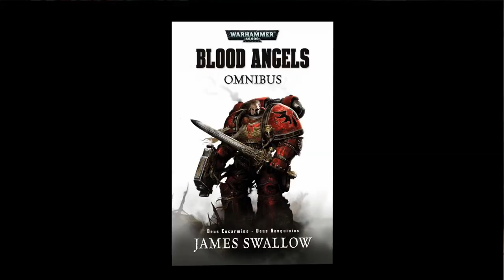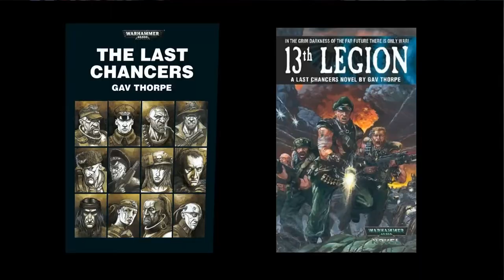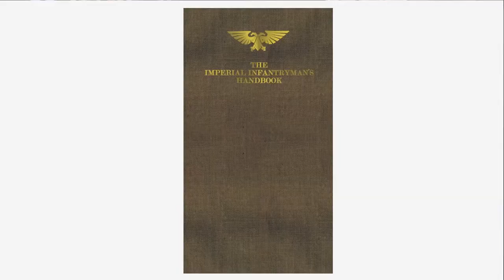Fangirl Friday: Black Library Authors!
As usual, I am in no way affiliated with any of the products (books) I mention in this vlog, though I did have the utmost privilege of meeting these terrific authors and can say that they're all extremely funny, kind and awesome. Do check out the books I mention in this vid as well as any of their other works (Horus Heresy series!)

Aaron Dembski-Bowden
Books recommended in this video: Butcher's Nails (Audiobook) & Betrayer

James Swallow
Books recommended int his video: Blood Angels Omnibus & Star Trek Terak-Nor Day of the Vipers

Gav Thorpe
Books recommended in this video: Last Chancers Omnibus & The 13th Legion

Graham McNeill
Books recommended in this video: Imperial Infantryman's Handbook & Legend of Sigmar Omnibus

A super thanks to Electromagnetic Films & David Hiatt for that sweet 3D opening!